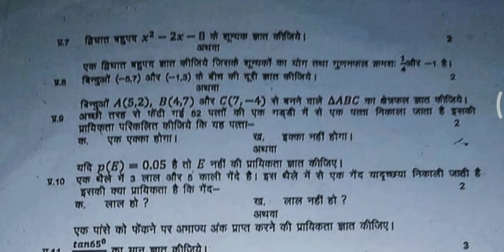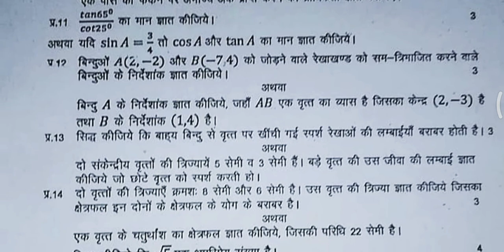Second pre board paper of maths class 10th 2020